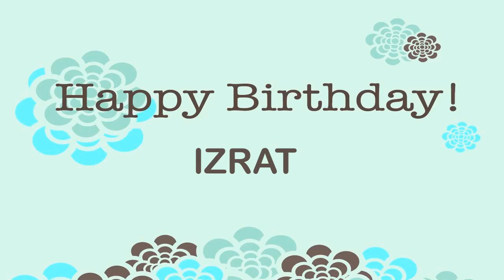Izrat Wishes & Mensajes